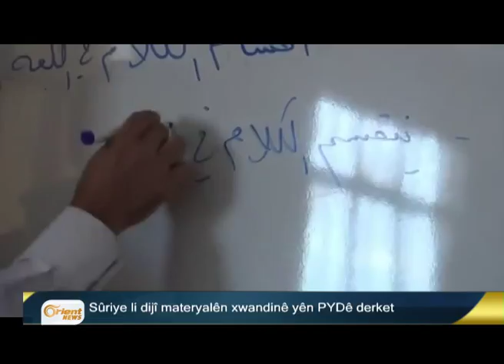Bultena Kurdî 14-09 P2